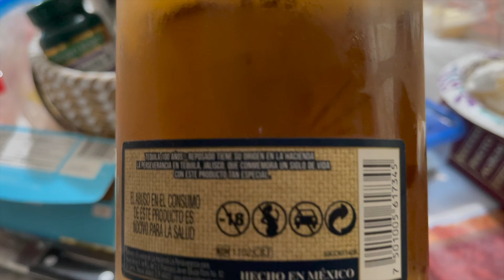TURNING UP WITH GRANDPA J *HILARIOUS*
Hello everyone welcome back to another video on The Ramz Fam👋🏽
We are feeling so excited about sharing our content and watching our YouTube channel grow. Here we will be sharing tons of vlogs about our daily lifestyle, adventures and some dedicated videos on our favorite topics. We look forward to making memories and connecting with each and everyone of you.
DO YOU ENJOY OUR CONTENT??❗️